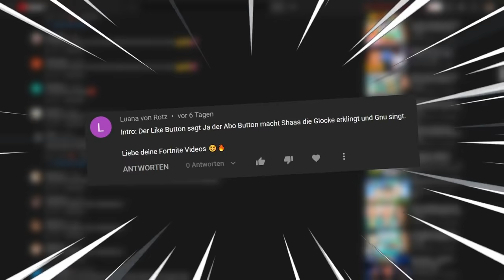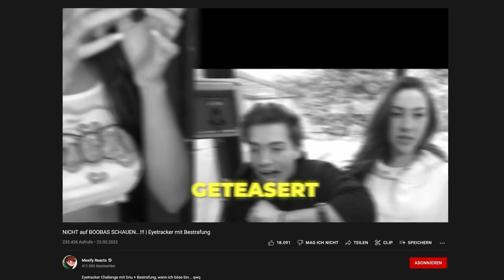Jeder Schuss tut weh… IN ECHT - Fortnite mit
Heute spielen wur Fortnite und ich trage einen Gürtel der JEDES kleinste Geräusch mich spüren lässt. Um so lauter der Sound um so unangenehmer wird es. Mexify war übrigens noch NIE so LAUT und gesprächig wie in diesem Video xD Viel Spaß wünscht dein Gnu!

  ►DAS IST DRIN:
-2x RGB Lüfter für hinten und oben
-Windows 10

   SCHREIBTISCH EQUIPMENT
*►Handy Halterung